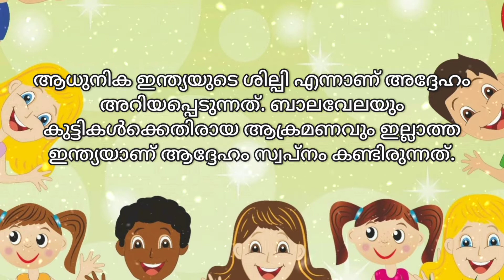ശിശുദിനം| കുട്ടികൾക്കായി കിടിലൻ ശിശുദിന പ്രസംഗം | november 14 speech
ശിശുദിനം | കുട്ടികൾക്കായി കിടിലൻ ശിശുദിന പ്രസംഗം | Children's Day speech in Malayalam| Children's Day speech for kids